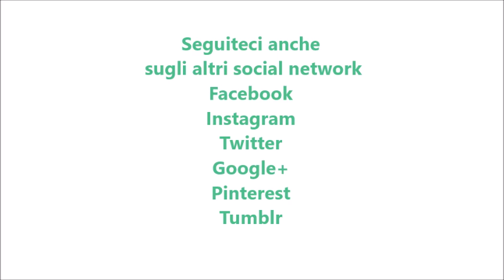Treccia di pan brioche al cioccolato per bimby TM6 TM5 TM31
Ingredienti:
250 g di latte
½ cubetto di lievito di birra
30 g di di zucchero
300 g di farina Manitoba
250 g di farina tipo “00”
50 g di olio e.v.o.
1 uovo
10 g di sale
cioccolato e granella di zucchero q.b.
10 gocce di aroma di brioche o di aroma di arancia
1 tuorlo d’uovo + latte per spennellare